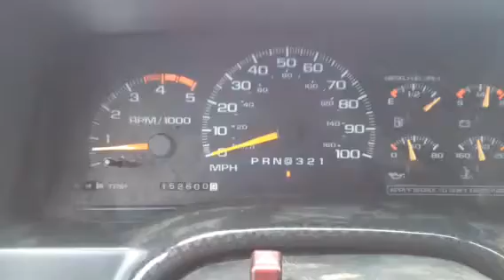0-80 speedometer after 5/10 trans tune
62*F ambient